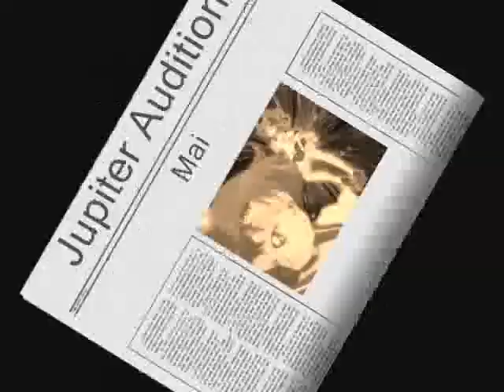~Sailor Jupiter Audition~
Sailor Mai-chan here! If anyone calls me that I'll. nevermind.

I'm so glad I got to do my 2 favorite sailor soldiers/scouts. It took a while to get through this, but it was a lot of fun as well.

Please be tell me whether you think I make a good Jupiter. I like hearing everyones comments.